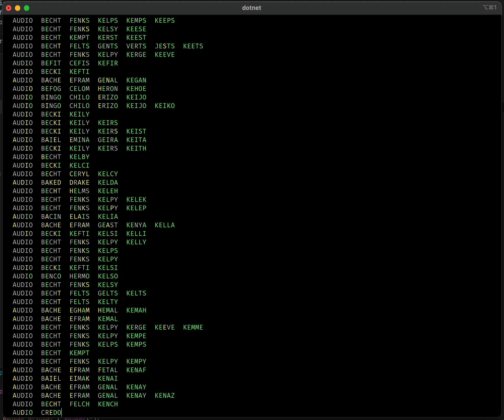Wordle Solver Against List of ~22,000 Words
C# Wordle solver pitted against a list of ~22,000 english words.